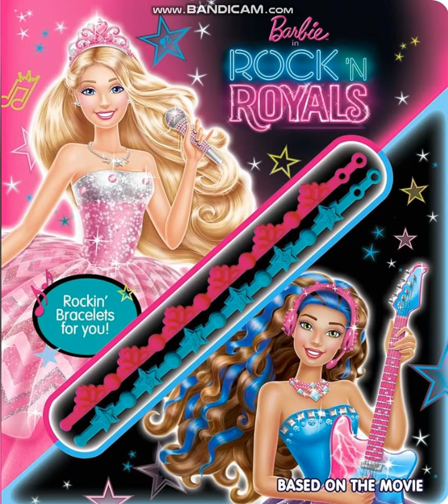Rock N Royals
This Is A Based Musical Movie With Sierra Leone!